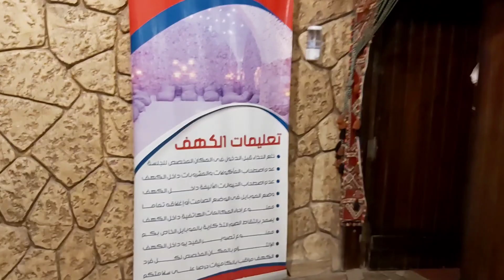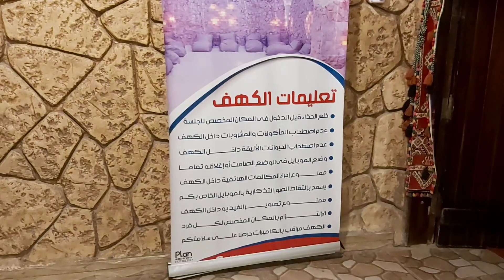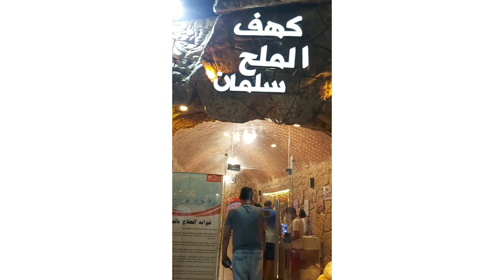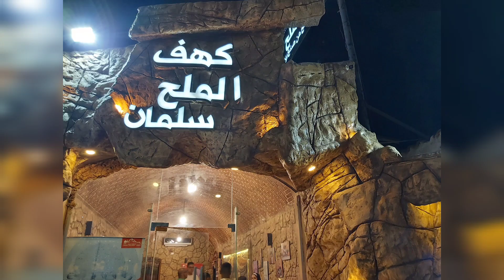مرسى مطروح 2021❤شاطىء عجيبه وحمام كليوباترا✔كهف الملح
مرسى مطروح وفلوج المصيف مع العائلة وزياره كهف الملح وشاطىء عجيبه والابيض وحمام كليوباترا
احسن شاطىء فى مصر
أجمل شواطىء مرسى مطروح
مع ياسمينا للبنات والستات